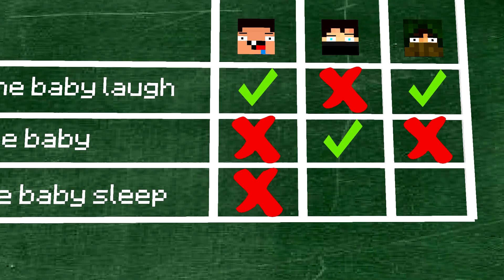Minecraft Sitter Challenge - Minecraft Animation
a Minecraft Animation / Bandits ( Pro Life ) Edition! after Zombie, Creeper, Zombie Pigman, Slime, Enderman and Skeleton baby sitted mini herobrine , its Pro, Pro Archer and Noob ´s turn to  herobrine !